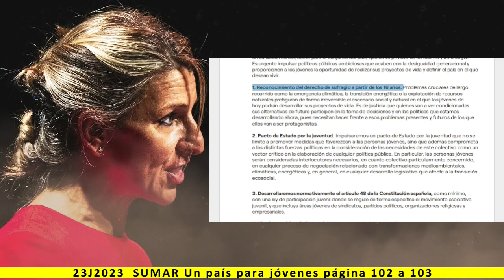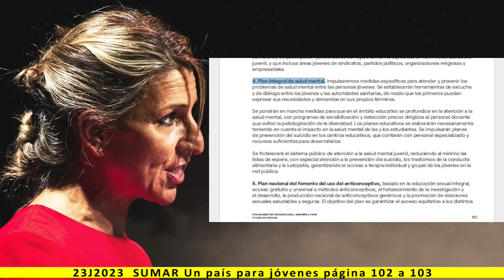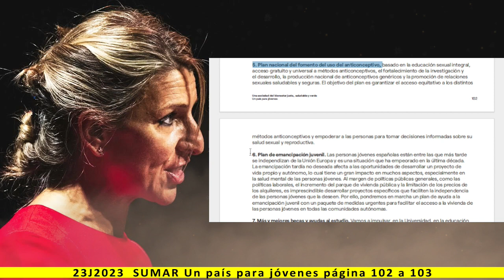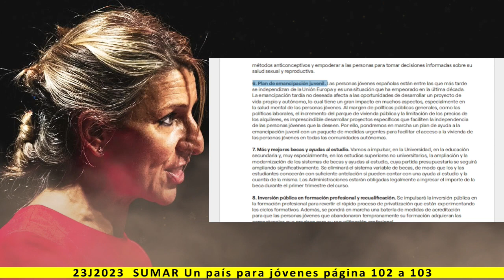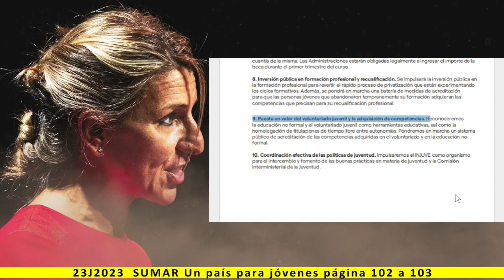6. Un país para jóvenes - Lectura del programa de SUMAR 2023 - pag. 102 a 103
Una sociedad del bienestar justa, saludable y verde

6. Un país para jóvenes

Más información:
Página web: Spainbelike.com